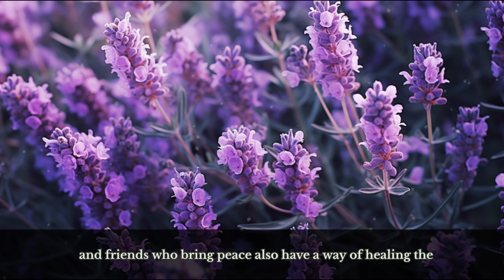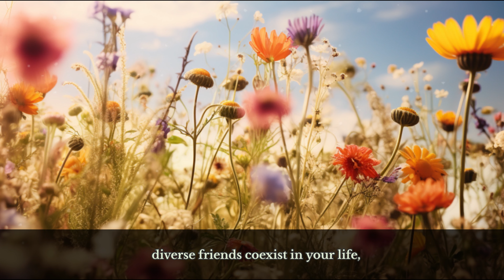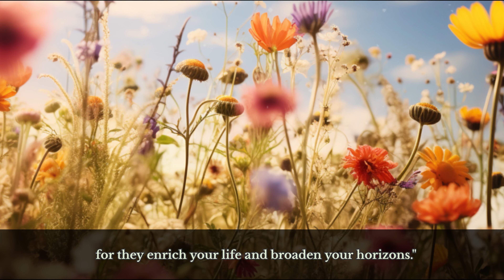Stop Being Friends with These 3 Types of People - How to Nurture and Appreciate True Friendships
This Zen story teaches us that the garden of life is a reflection of your choices. Choose friends who align with your values, nurture your soul, and help you bloom into the best version of yourself.